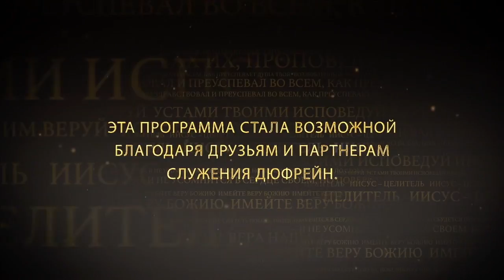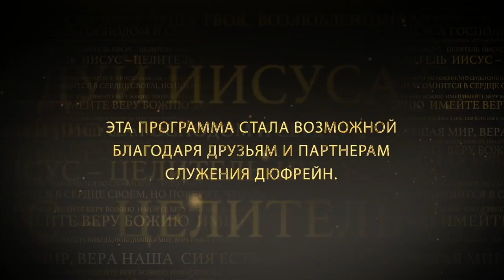КАК ИЗМЕРИТЬ ВЕРУ. №1«Иисус — Целитель» (157)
«Как измерить веру?», – на эту тему в своем новом послании размышляет пастор Нэнси Дюфрейн.

Слово делает нас здравыми и уравновешенными. А нам нужна здравая уравновешенная вера. Потому что здравая вера всегда добивается результата.

Служитель убеждена, что явления «несработавшая вера» просто не существует. Потому что вера в Слово работает всегда.

В жизни веры отсутствует риск. Бог предназначил праведному жить верой. Это должно быть образом нашей жизни. И нам нужно научиться умело жить жизнью веры.

Нет риска в том, чтобы жить верой. Поступать по вере. Рискованно оставлять веру, живя с сомнениями, беспокойством, чувством, когда вы не знаете, где вы в итоге окажетесь. Но, живя верой, вы всегда знаете, чем все закончится. А все закончится победой.